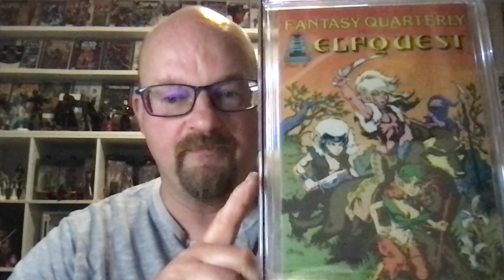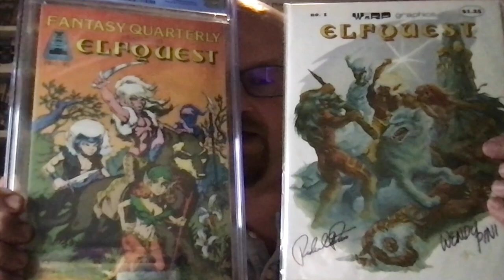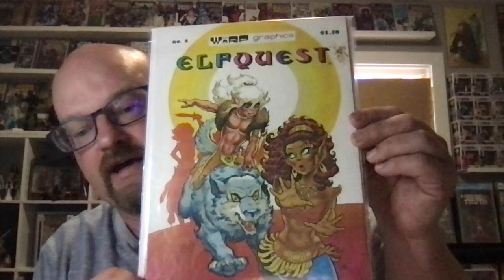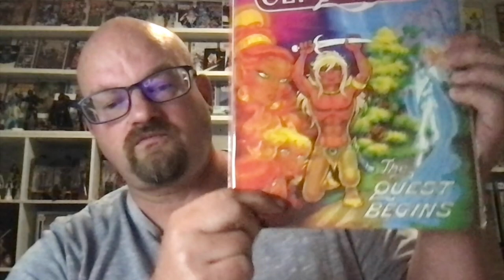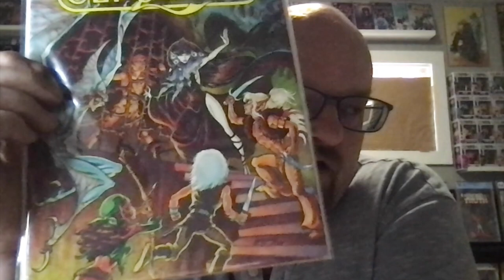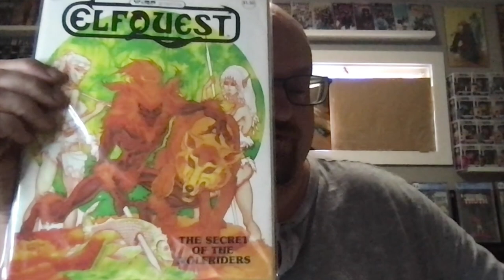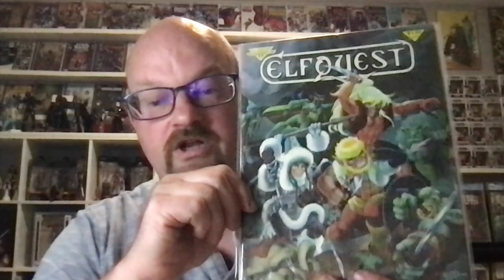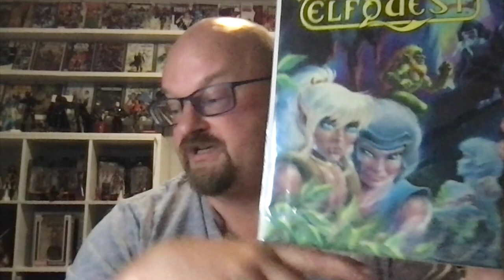Full Run Friday - Episode 4: Elfquest, WaRP Graphics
The original Elfquest run independently produced by Wendy and Richard Pini in 1978.